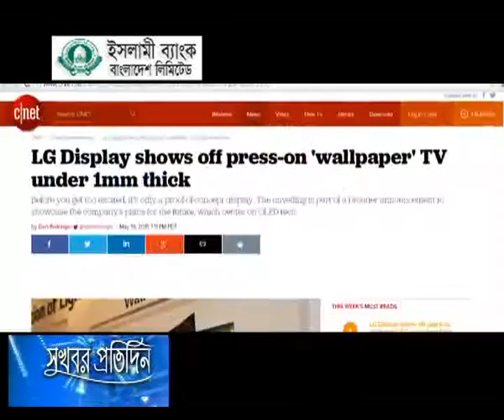04 June'15 আসছে সম্ভাবনাময় প্রযুক্তি ওএলইডিড